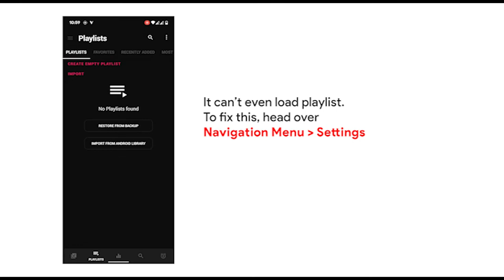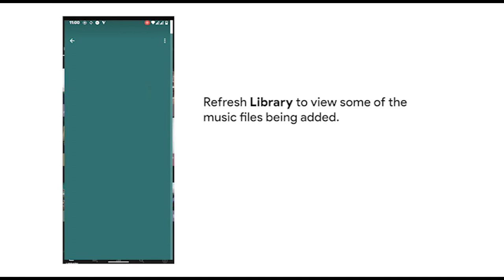Fixing BlackPlayer EX Library Bug on Android 11 and Android 12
This video will help you to fix BlackPlayer's annoying bug on Android 11 and Android 12
- Can't show your music files